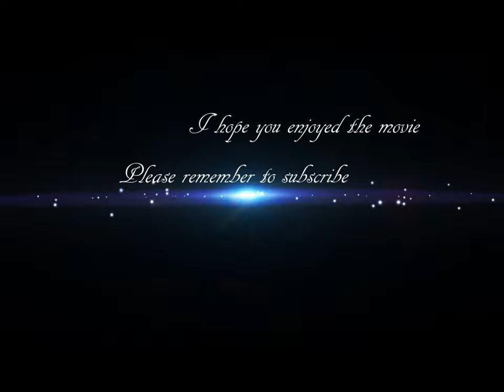Beaumont, Texans can do it in cowboy boots! In a barn! On a truck! On a horse! Dance! Dance! Dance!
Zydeco Music Festival Dancing Beaumont, Texas # Bill Picket Trail Ride and Rodeo Cajun-Creole Girl Dancing Zydeco Live Music

This is an event for the whole family celebrating our western and Creole heritage. Celebrate our western heritage with a trail ride down the county roads of Jefferson County. This reenactment starts at the camp grounds with cowboys and cowgirls camping out. The trail ride consists of mule drawn wagons, party wagons, and horse riders while listening to Zydeco, the music of the Creole heritage. The Trail Riders will reenact a "cattle drive" honoring our forefathers for their contributions to our heritage. The mission of the Bill Pickett Trail Riders is to educate and entertain all ages and nationalities on the western and Creole heritage of Southeast Texas and Louisiana. To educate everyone that Bill Pickett was a real African American that created the "bite'm style dull dogging" known today in rodeo as "steer wrestling." Supporters are educated on the importance of trail riding, horsemanship, Creole music the food, etc. A second important part of the mission is the education on HIV/AIDS and the impact it has on African Americans and others.